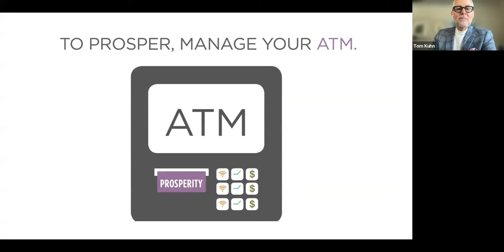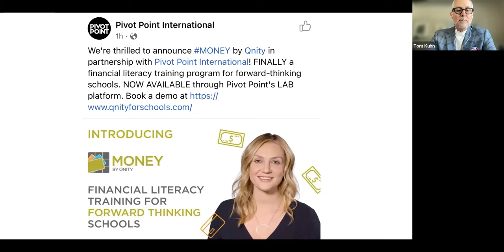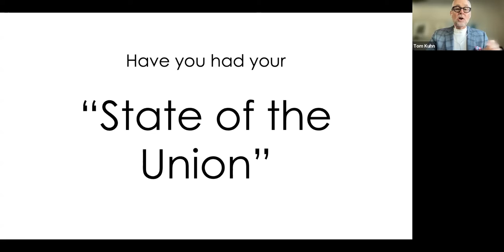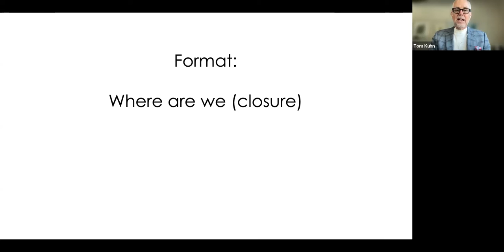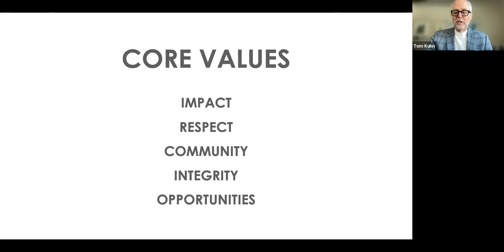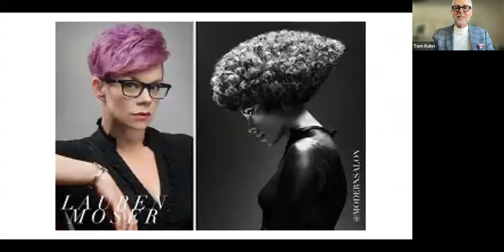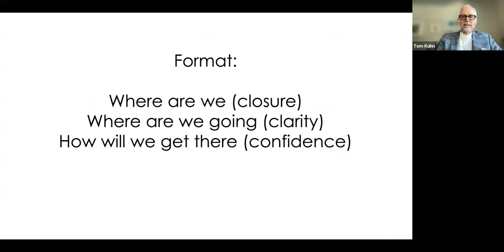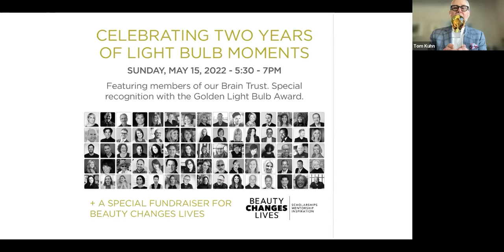Financial Rountable for Schools January 12th, 2022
A rich and insightful conversation with Lauren Moser Samuels and Rodrick Samuels.

We'll talk keys to a successful business partnership including staying in their lanes..(he doesn't touch the money and she doesn't touch the social media).

We'll also discuss changing the world, diversity, inclusion and teaching tolerance!

Lauren is Academy Director and Rodrick is Director of Education for the eclectic, advanced educational powerhouse Hair Lab Detroit. Lauren is a Curly Hair Expert and educator, NAHA 2021 Winner and NAHA Texture 2015 Winner. Rodrick is a renowned leader in the field of Barber Styling known for raising the bar in personal appearance education.